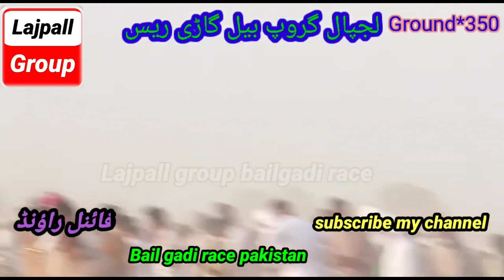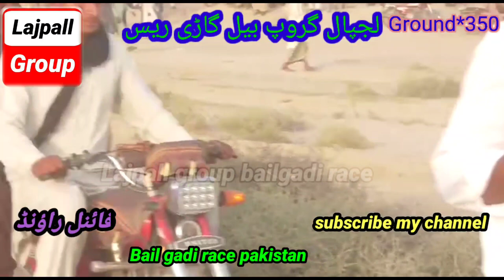30.6.21.fainal All pakistan open bail gadi race ground 350.viner.fakhray toba bail350.peela bail 293